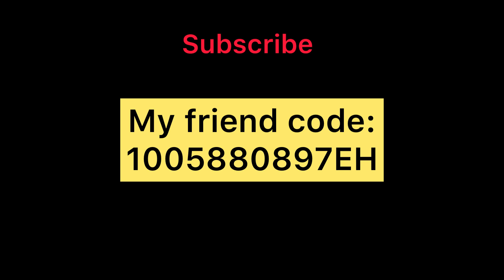Hatching spurit on seasonal shanty (my singing monsters)